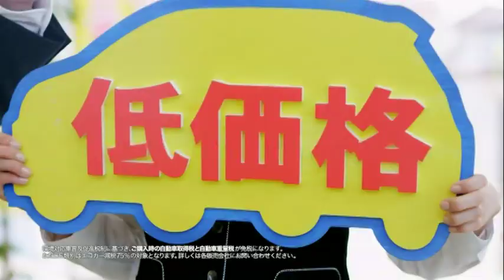本仮屋ユイカ : ミラージュ (201209)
【まとめCM】本仮屋ユイカ